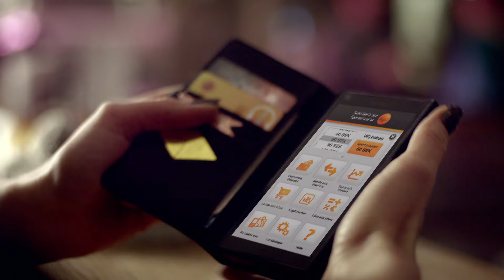Swedbank spontanspar - Kaffet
Avstå från en onödig utgift och spontanspara beloppet i appen istället. Många bäckar små kan bli en hel del i slutändan.